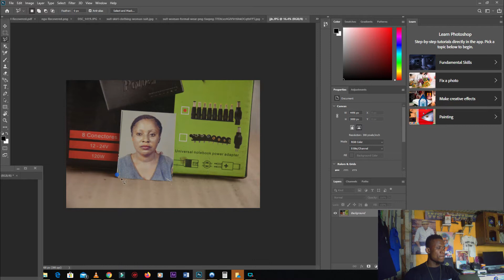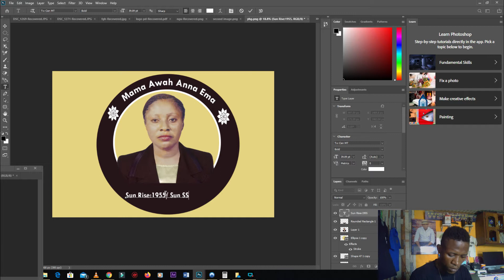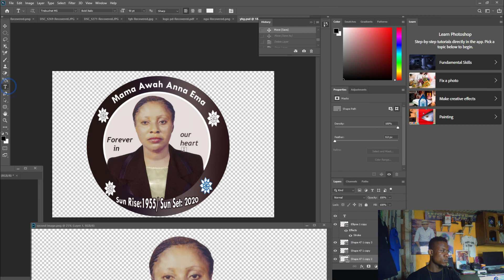How to design a funeral badge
Do you need the best funeral badge for a ceremony?? And a badge for your company logo??? See how Romi Creative designs it.